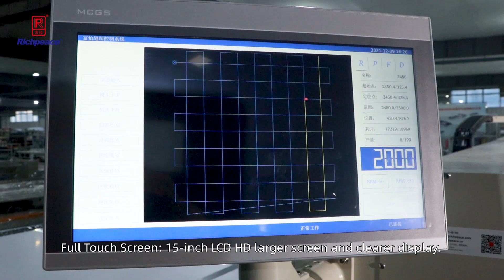Richpeace Rotating Head Precision Quilting Machine for duvet quilt